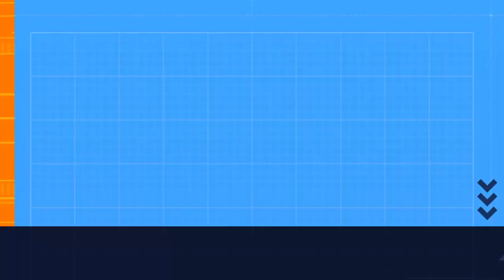How did the body end up there?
-Chapters-
00:00 Bonus Round
04:51 Impostor Round
06:11 Outro